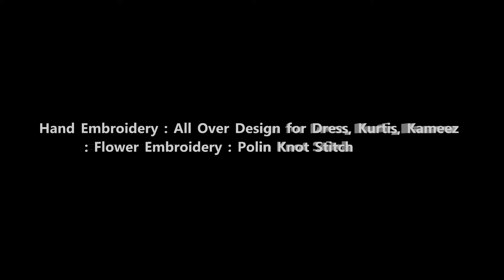Hand Embroidery : All Over Design for Dress, Kameez, Kurtis : Polin Knot Stitch